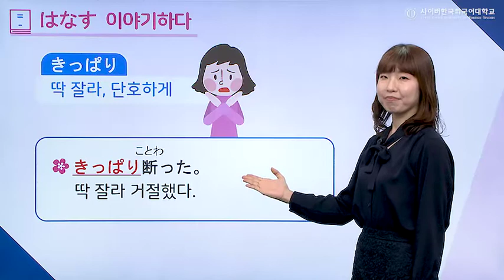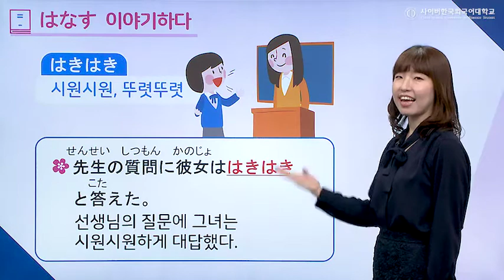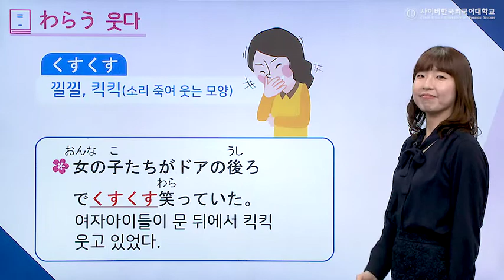[사이버한국외국어대학교]_일본어 의성어 의태어#5